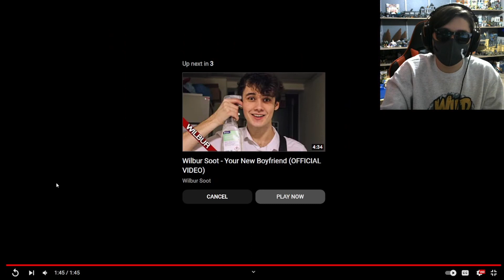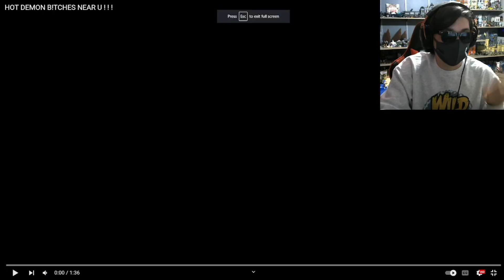These songs are CRAZY!! | CORPSE Music reaction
These songs don't MISS!!!

Make sure to recommend more videos in the comments